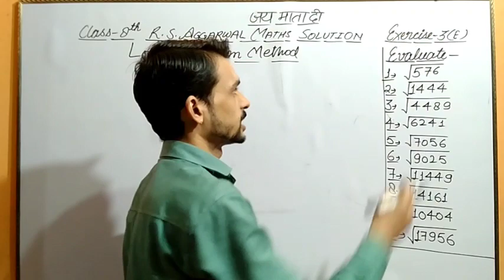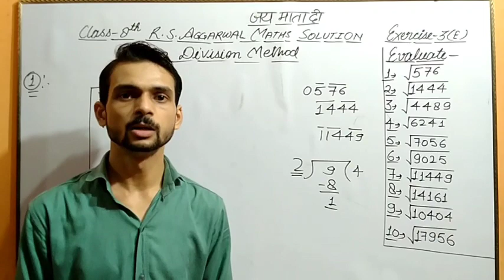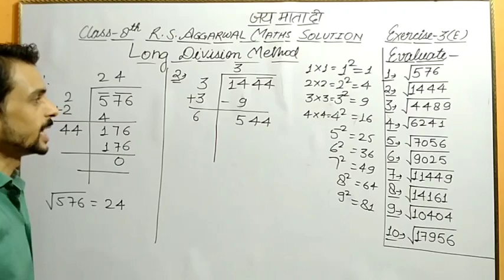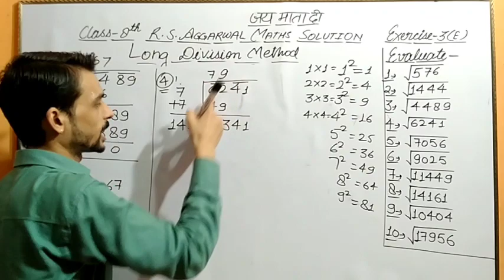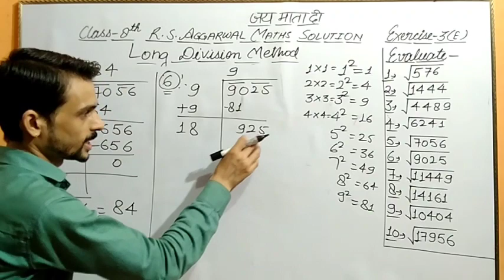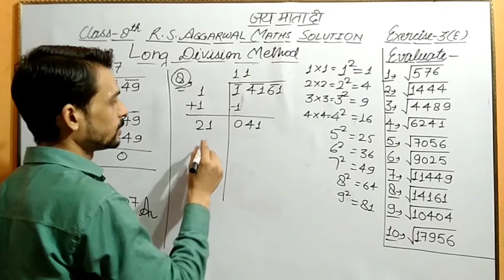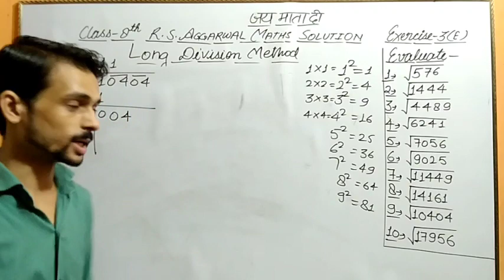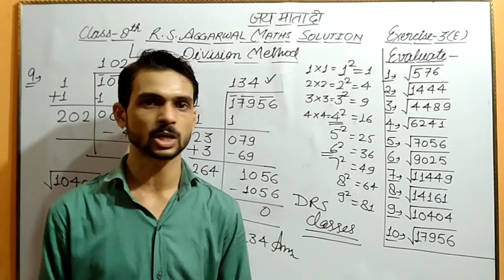Class 8 R S Aggarwal Maths | Chapter 3 Exercise 3 E Q 1 to 10 | Square roots by Long Division Method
Class 8 Maths || R S Aggarwal || Chapter 3 Squares And Square roots || Exercise 3 E Ques 1,2,3,4,5,6,7,8,9,10